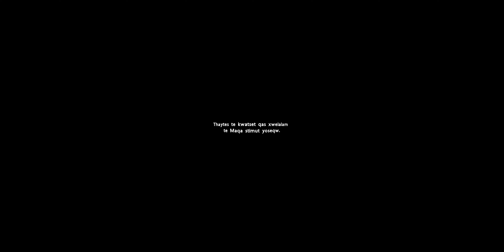Sure nothing is coming? (Halq’emeylem)